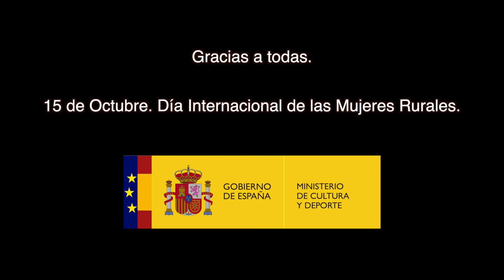Día Internacional de las Mujeres Rurales: mujeres ganaderas en la sierra de Madrid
La Subdirección de Gestión y coordinación de los Bienes Culturales organiza cada año una actividad para conmemorar el Día Internacional de las Mujeres Rurales por la vinculación especial que el patrimonio cultural inmaterial tiene con el entorno rural y el papel tradicional de las mujeres en su preservación y transmisión. Este vídeo, en el que dialogan dos mujeres ganaderas de la sierra de Madrid, pretende reflexionar sobre el papel de la mujer rural como depositaria y transmisora del patrimonio cultural inmaterial, en concreto con las actividades relacionadas con la trashumancia, manifestación representativa del Patrimonio Cultural Inmaterial y candidata a ser incluida en la Lista representativa de UNESCO.